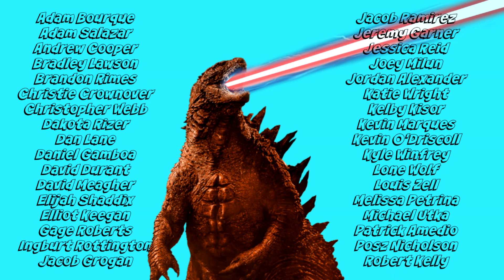Dr Loomis Explains What Happened To Ben Tramer